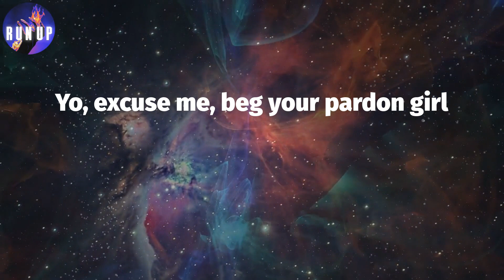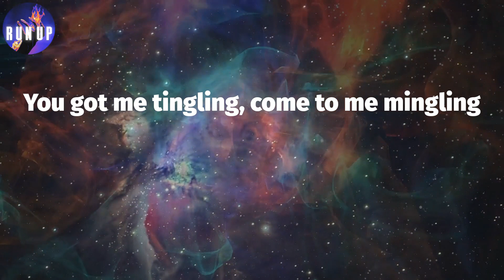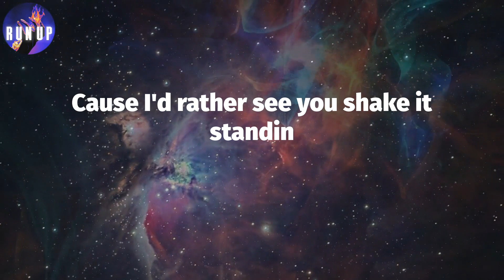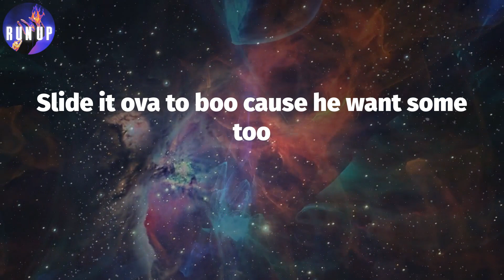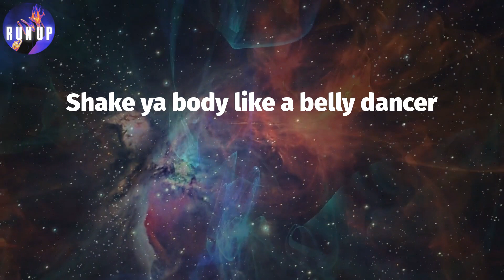Bananza (Lyrics) - Akon